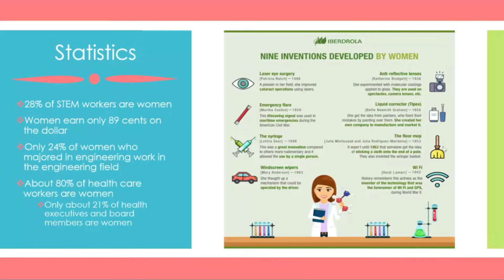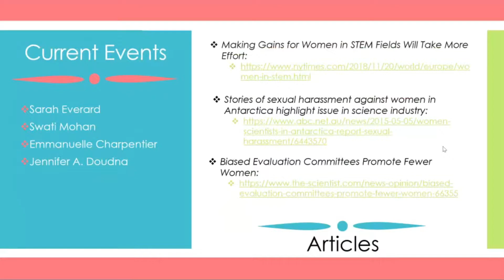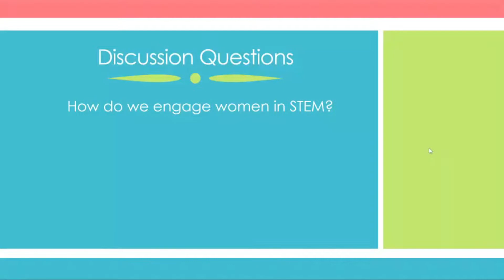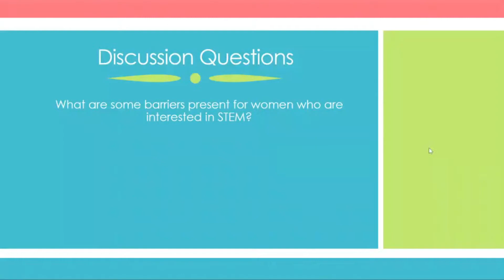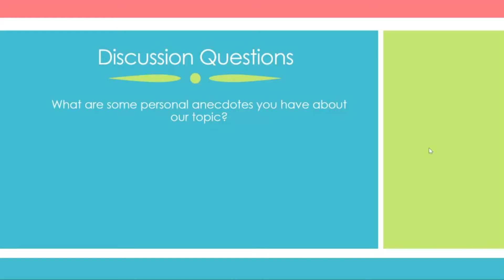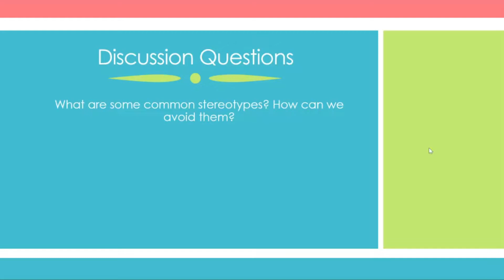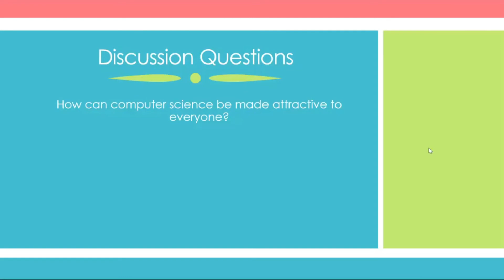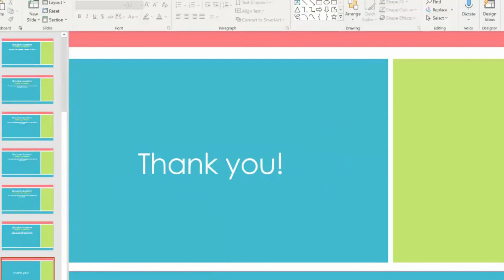RSC Roundtable: Women in STEM (3/19)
Students discuss their thoughts about increasing the representation of women in STEM, and how to combat the harmful stereotypes surrounding it.